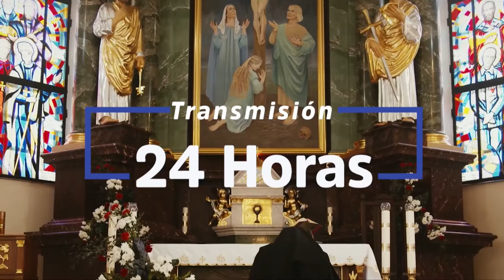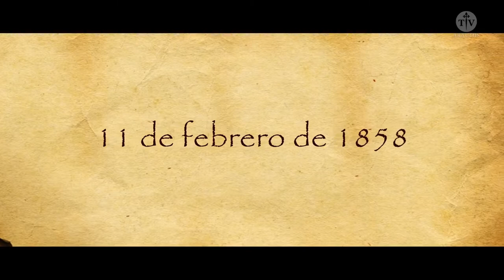Jóvenes para los Jóvenes en Familia - 23-10-2022